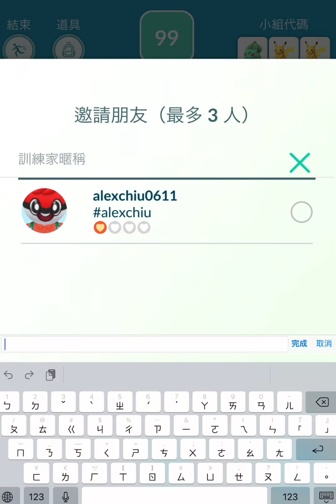達克萊伊 克雷色利亞 暴雪王 帕路奇亞！ダークライ Darkrai クレセリア Cresselia ユキノオー Abomasnow パルキア Palkia！GO Fest: Sapporo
達克萊伊 克雷色利亞 暴雪王 帕路奇亞！ダークライ Darkrai クレセリア Cresselia ユキノオー Abomasnow パルキア Palkia！GO Fest: Sapporo in Pokemon GO